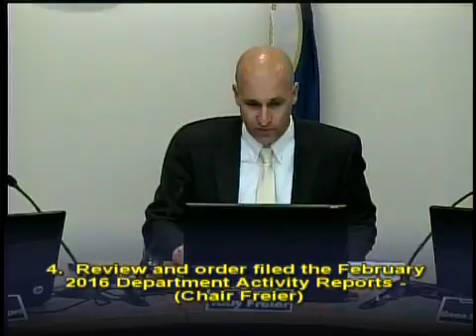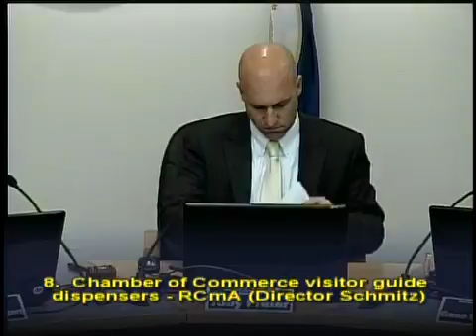March 14, 2016 Park and Recreation